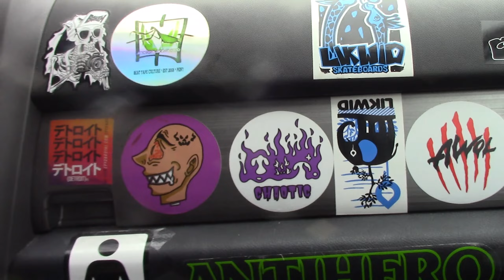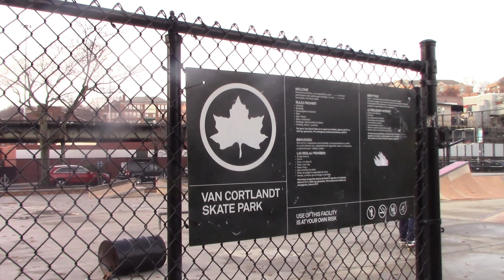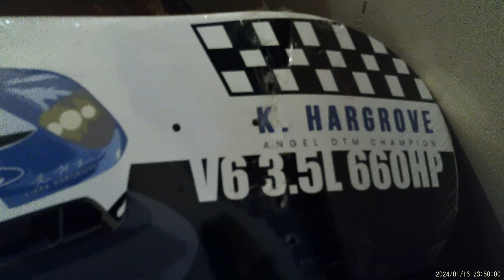Van Cortlandt Skate Park ( my fav )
The next video will be out sometime next week. Show some love to the boys and follow your boi on all his socials. For chaotic gear, check out Chaoticgriptape.com Peace n Love 🙏🏿❤️

Chaotic Chanell: @chaoticgriptape7040